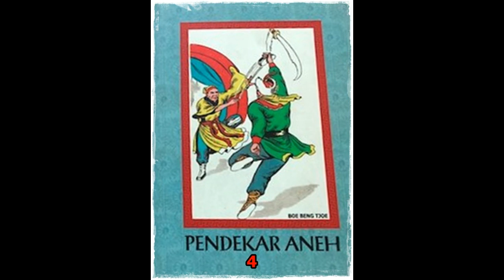Seri Cerita Silat Pendekar Aneh Jilid 4